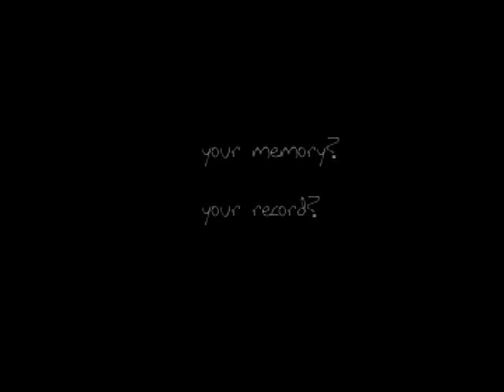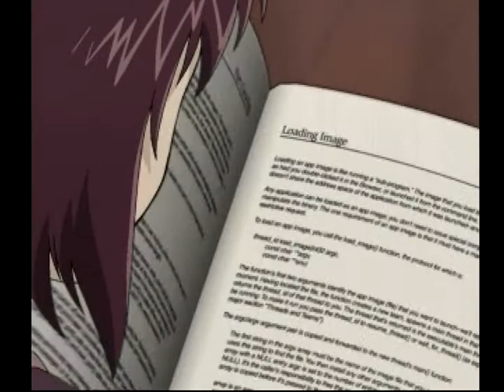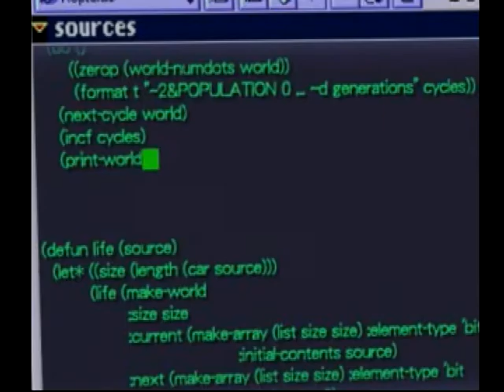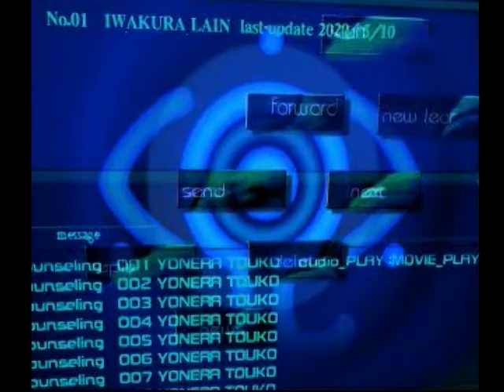File 555.[serial experiments lain]COUNSELING REC.：Cou053(Complete data)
Serial experiments lain (シリアルエクスペリメンツレイン 1998)：Japanese video games
ENDING
[COUNSELING REC.]：Cou053(complete data)
connection , ego , It's just data